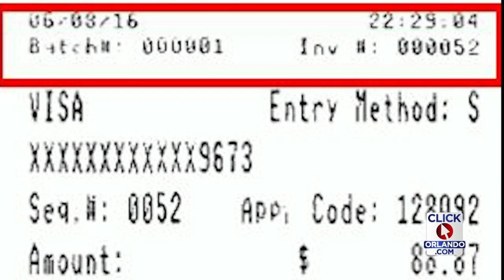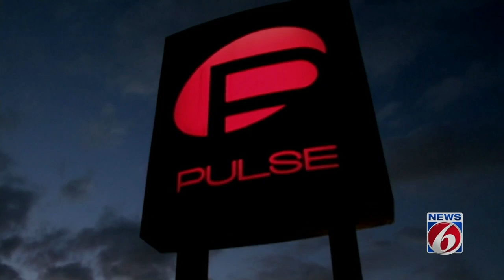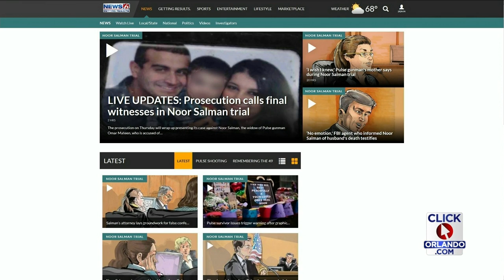Videos show Pulse nightclub gunman prepping for attack